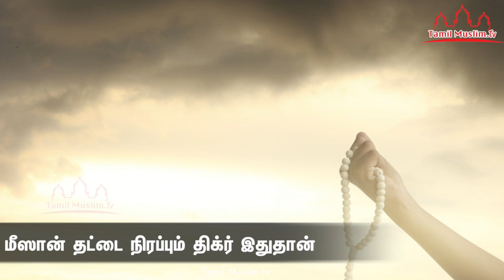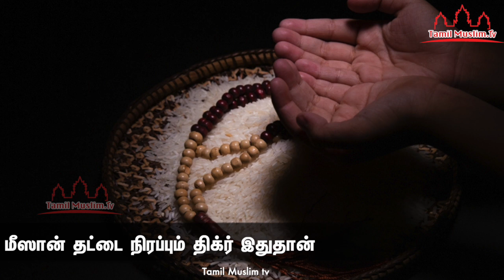மீஸான் தட்டை நிரப்பும் திக்ர் இதுதான் | Tamil Muslim Tv | Tamil Bayan | Islamic Tamil Bayan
மீஸான் தட்டை நிரப்பும் திக்ர் இதுதான்
Islamic Tamil Bayan
தமிழ் பயான்